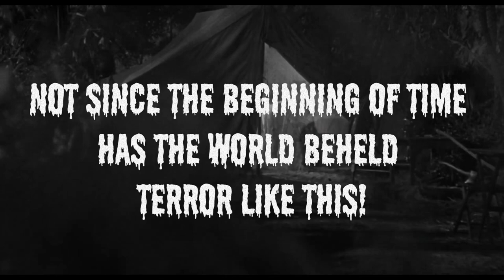Creature From The Black Lagoon (1954) Official Trailer | Classic Monsters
The official trailer to the 1954 classic monster movie, Creature From The Black Lagoon!

Creature From The Black Lagoon (1954): A scientific expedition is carried out along the Amazon River. They discover a Gill-man, an amphibious-humanoid creature known to the locals as the Black-Lagoon. Will they be able to capture it?